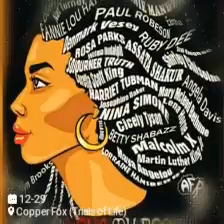Copper Fox "Trials Of Life" Poem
Copper Fox "Trials Of Life"